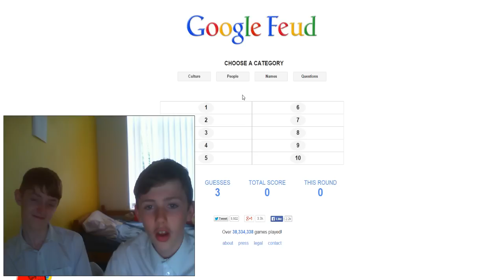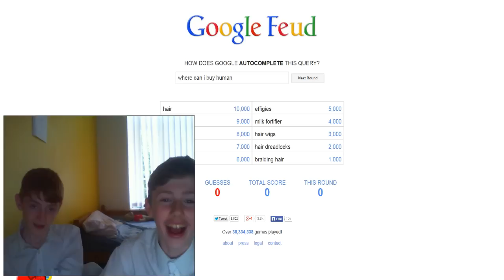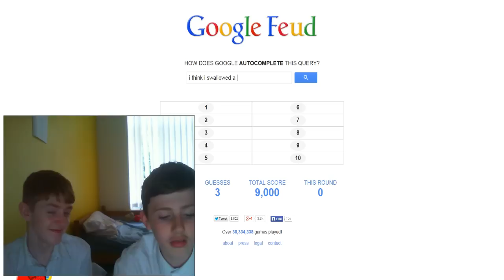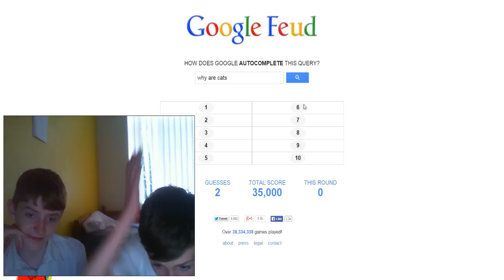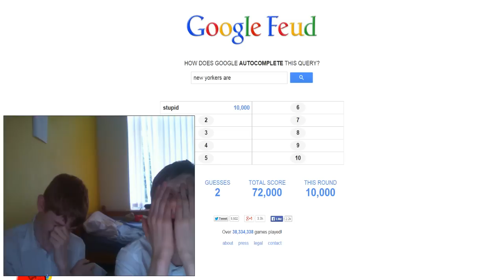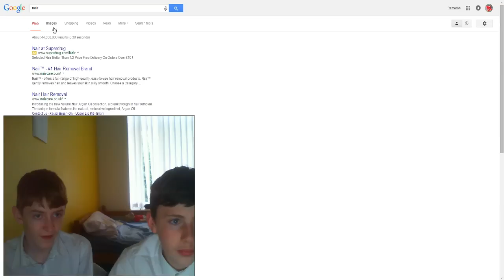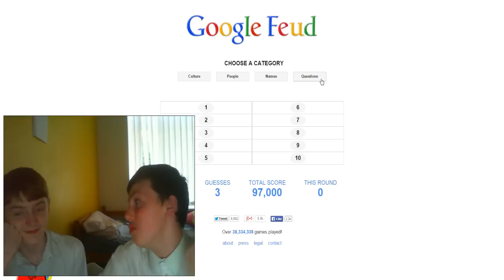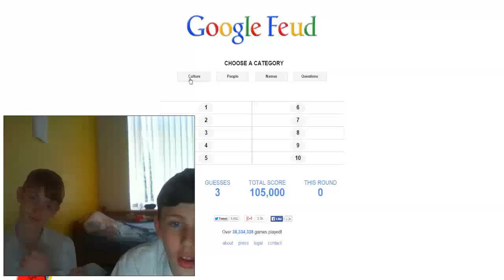Let's Play... Google Feud W/Liam- Part 1- What The Hell Are People Searching?!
Welcome to Google Feud, Google Feud is a game inspired by Google's auto complete function and the idiocy of the people who search the dumbest search terms. Ever. The game runs like family fortunes, the most popular search terms that you guessed, the higher the score. The less common, the lower the score. Here I'm being joined with Liam- a crazy character!

Play Google Feud! @

Links;